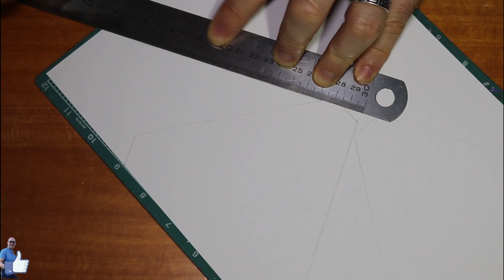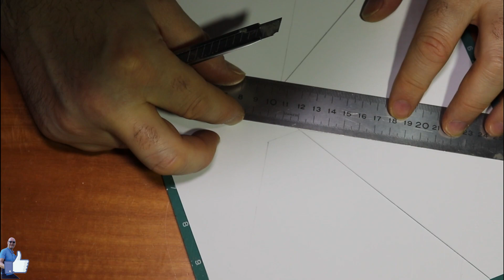Nanoleaf TUTORIAL Low Cost DIY simple easy Free download Step by step video tutorial explained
Nanoleaf TUTORIAL Replica Tutorial simple easy Step by step video tutorial explained

Camera

GINBAL

3-Axis Handheld Stabilizing Gimbal Stabilizzatore a 3 Assi per Smartphone Nero Black
Treppiede